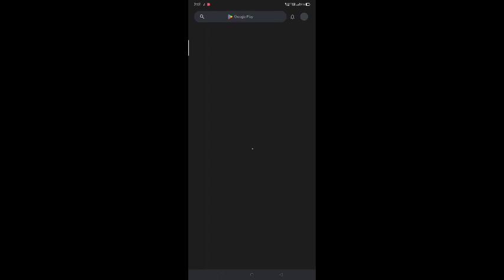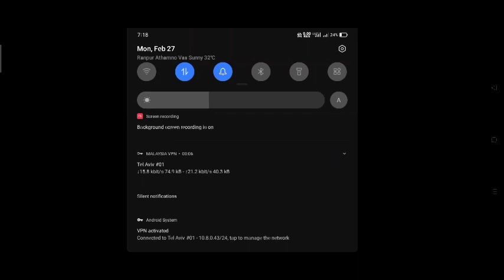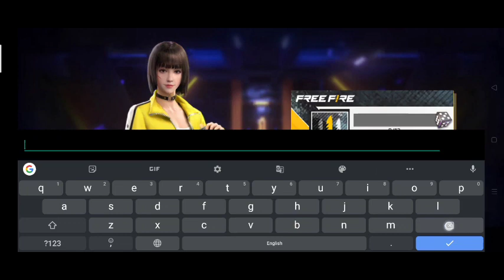HOW TO GET MIDDLE EAST & AFRICA SERVER||FF MIDDLE EAST SERVER KAISE KHOLE||FREE FIRE GOST SERVER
🎮GAME NAME -  SORRY BEBS

1. Garena Free Fire Indonesia
2. Garena Free Fire Brazil
3. Garena Free Fire Brasil
4. Garena Free Fire India
5. Garena Free Fire Pakistan
6. Garena Free Fire Singapore

best server for free fire sinhalaall server event in free fire
Incubator glitch free fire
Free fire new event
ff Indonesia server new event
Incubator voucher glitch
Unlimited voucher free fire
next incubator free fire indonesia server
free fire indonesia server new event
free fire
unlimited incubator voucher
free fire Incubator glitch
ff Indonesia server new event today
new event free fire
ff new event Indonesia server
indonesia server free fire
indonesia server reddem code today
indonesia server next incubator
how to get Incubator voucher in free fire
how to make indonesia free fire account
free fire voucher glitch
indonesia server free fire new event
diamond door event in free fire indonesia

▶ best server of free fire
ff advance server gameplay
ff indonesia
ff new event pakistan server
free fire new server
how to get free diamonds in free fire in tamil
how to get free incubator voucher in free fire
how to make pakistan server id in free fire
next incubatorff middle east server kaise khole
Since published
free fire advance server
best server for free fire
ff advance server download
ff best server
free fire best server 2023
advance server free fire in tamil
ff
advance server free fire kaise khele
best server free fire
ff indonesia
B